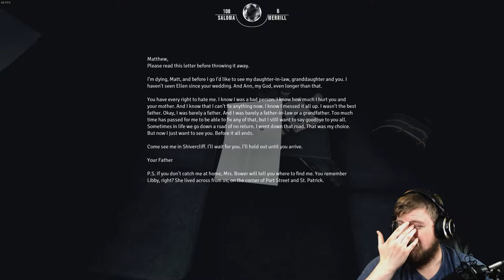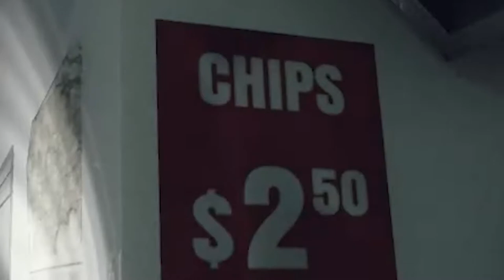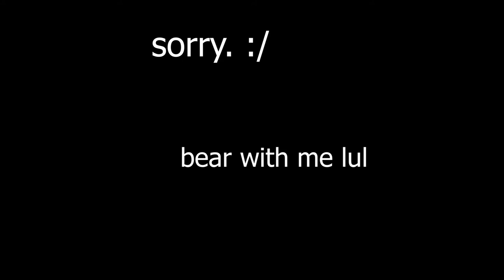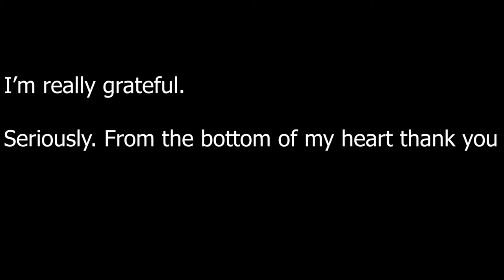HUSK - SPECIAL EDITION FIZZ HERE - SCARY INDIE HORROR GAME PART 1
Husk is a scary indie horror game where you play matthew, a man with a troubled past and daddy issues. Let's see where that takes him in his descent into madness.

I really appreciate all the support you guys have shown me over the past couple weeks. If you enjoy the vid and want to see more, check the VODs on my twitch for the full playthrough. I will be uploading these regularly until the playthrough is complete. I'm trying to manage my editing workload, but there is a ton of footage to go through and i want the final product to be the best i can put out.

Also, leave suggestions down below for what i can improve on. I want to make the best content i can! Thank you all again.